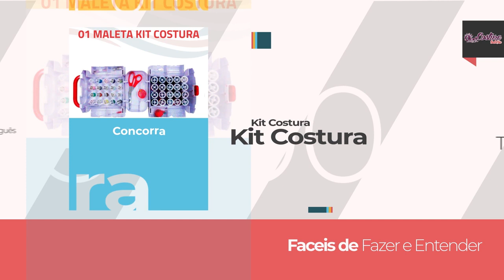Aprenda Corte e Costura Passo a Passo Sem Sair de Casa + 200 Moldes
CURSO COMPLETO DE CORTE E COSTURA + 200 MOLDES Aprenda o Passo a Passo com nosso curso mesmo sem nenhum conhecimento: 20 APOSTILAS DIGITAL (E-BOOK) PREMIUM ATUALIZADAS Tem Dificuldades em encontrar moldes? Quer Aprender a Fazer Costura e Modelagem? Pacote mais completo de Moldes e Aulas Feitos com Amor para você Iniciante ou Profissional, Além da Comunidade Exclusiva Corte e Costura do Básico ao Avançado +200 Moldes no Total para você Confeccionar sua arte Aprenda a Montar e Gerenciar o Próprio Ateliê Vender e Monetizar suas Peças para obter uma boa Renda Extra O Grande Livro da Costura